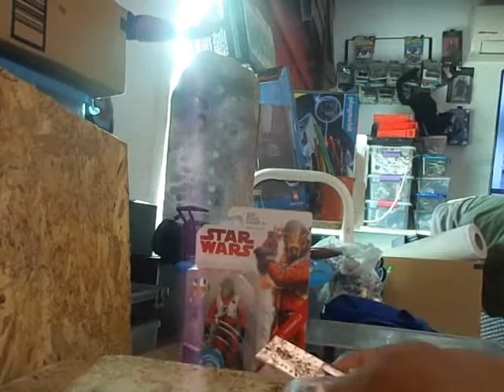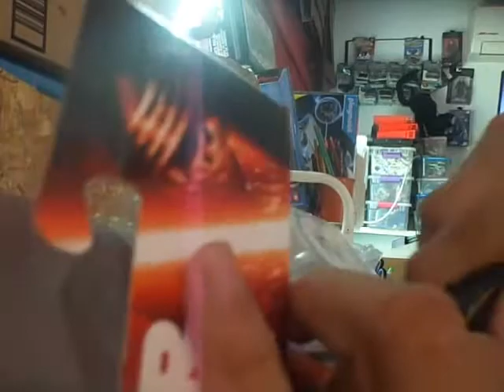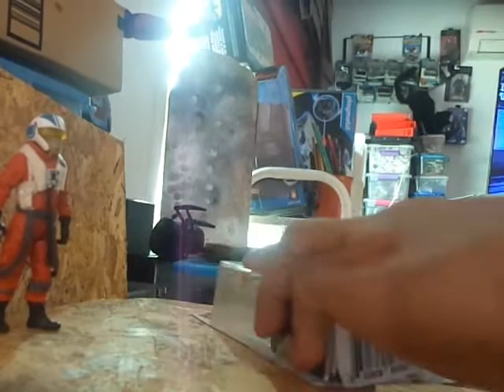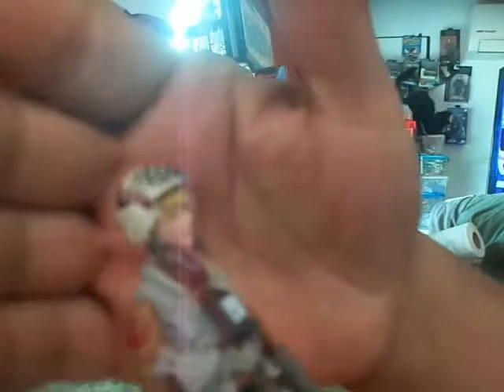C'ai Threnalli Star Wars Especial Dos Figuras